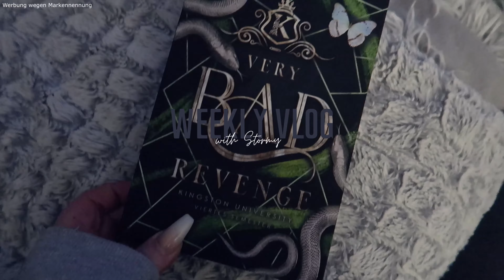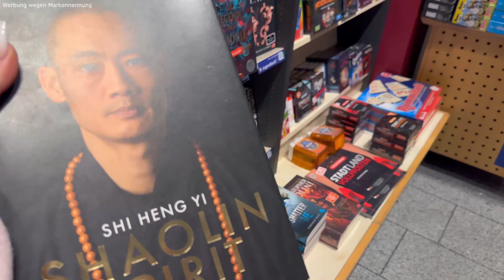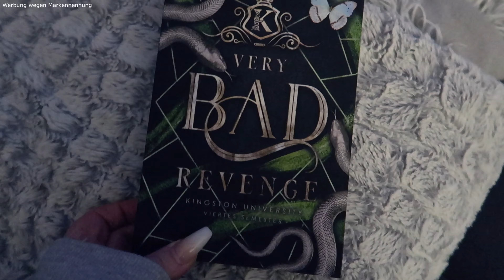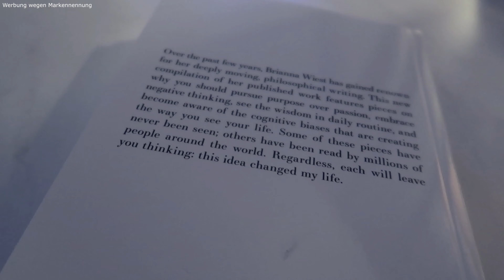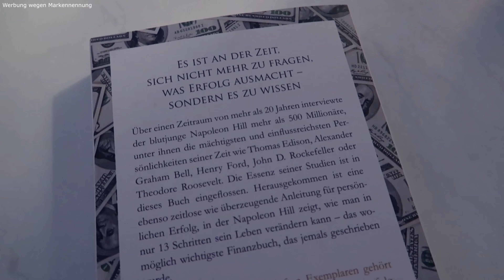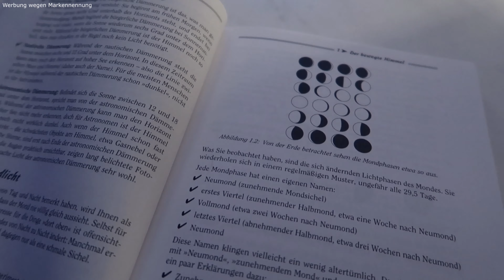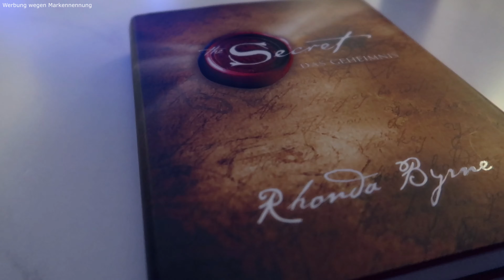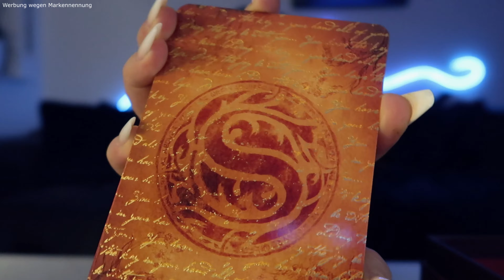spend some time /w me 🧸🧋: allein reisen?, book shopping, Tattoo & Booktalk | Stormynxghts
Hello loves

nehmt euch gerne was zu sipppen 🥤 &
habt ganz viel Spaß bei meinem Video ♡

Ich freue mich wie immer auf eure Kommentare.

Eure Stormy ☁

P.S. Alle gezeigten Sachen sind selbst gekauft.

» *Stormys Amazon Storefront:

» Amazon Wishlist

xoxo, Stormy ♥